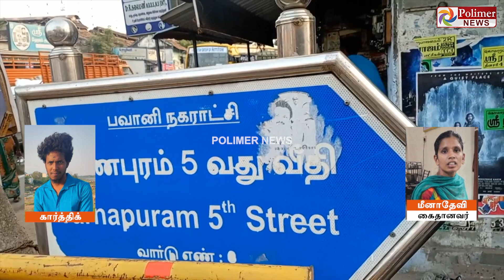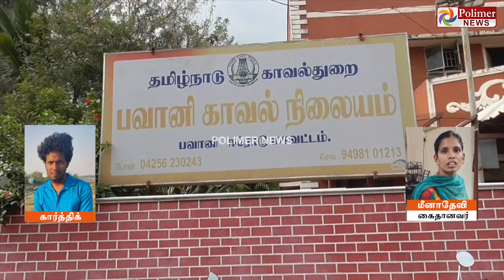தமிழகத்தை உலுக்கிய ஆசிட் வீச்சு விவகாரம்.. திடீர் ட்விஸ்ட்.. விசாரணையில் அதிர்ச்சி தகவல்!